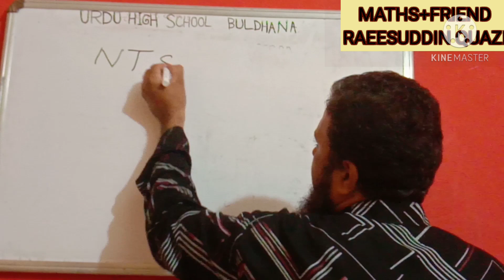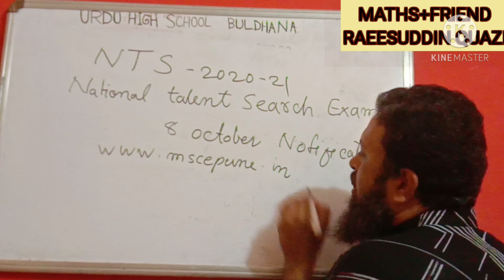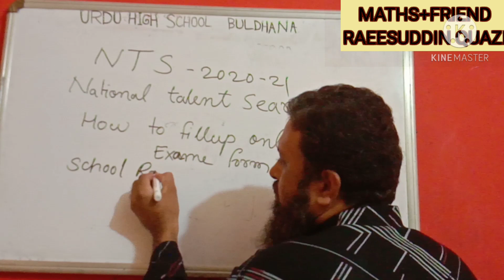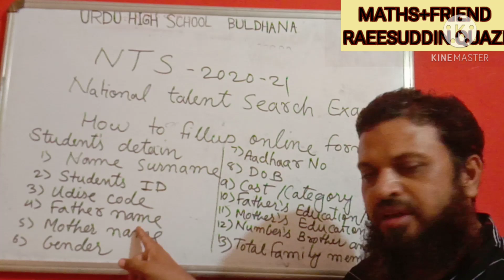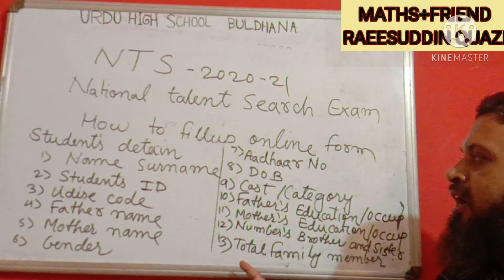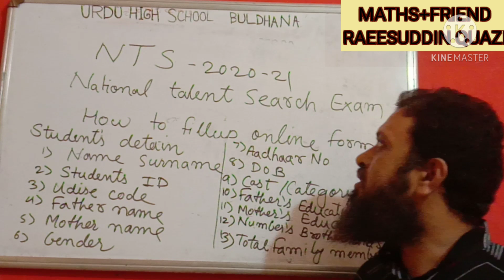काय आहे राष्ट्रीयप्रज्ञाशोध परीक्षा/NTSE Exame how to apply online/ अर्ज कसा करावा/URD/HINDI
NTS preparation Maharashtra state
Details about NTSE exam by Raeesuddin quazi Urdu High School Buldana
How to apply for NTSE exam